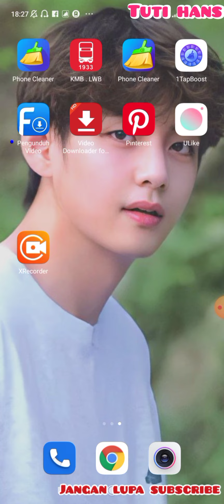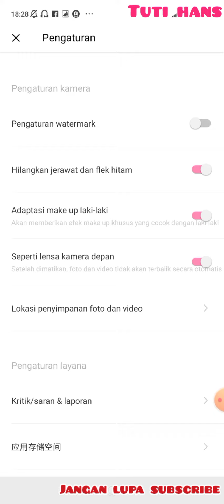CARA MENGHILANGKAN WATERMARK DI ULIKE CAMERA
cara menhilangkan watermark di camera ulike , cara menghilangkan tanda air di camera .